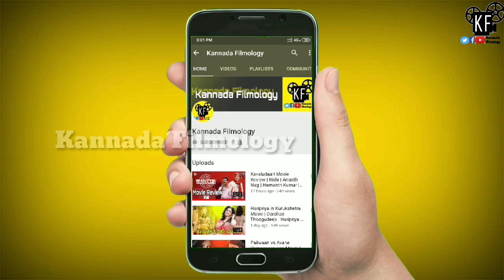KGF Chapter 2 Movie | Adheera Unveiling | Rocking Star Yash | Sanjay Dutt | Prashant Neel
1) Microphone
2) Smartphone
3) Tripod
4) Laptop :